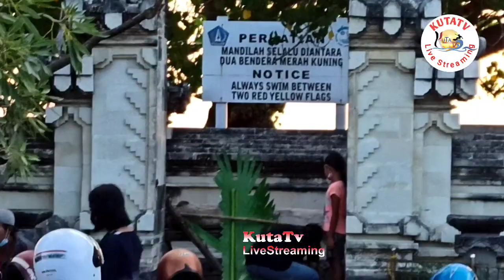PANTAI KUTA BELUM DIBUKA, PADAT PENGUNJUNG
Obyek wisata pantai kuta belum dibuka secara resmi, tapi pengunjung terpantau cukup ramai, minggu 5/9/2021 sore. tampak parkir kendaraan sepanjang jalan pantai penuh.